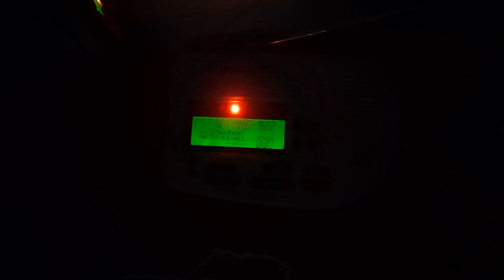Special Marine Warning on KJY62